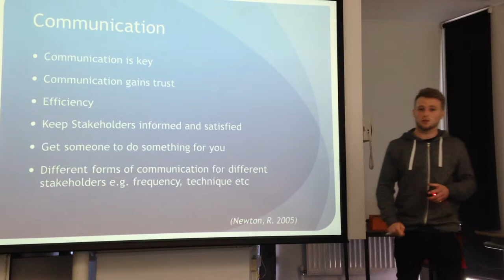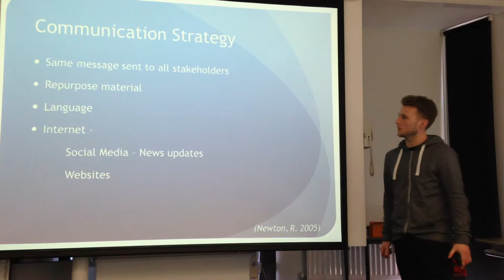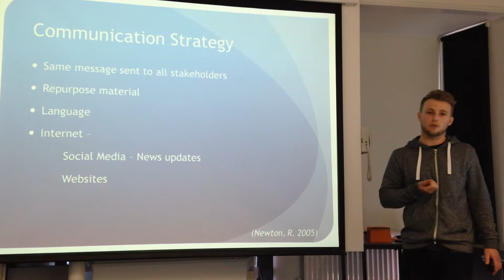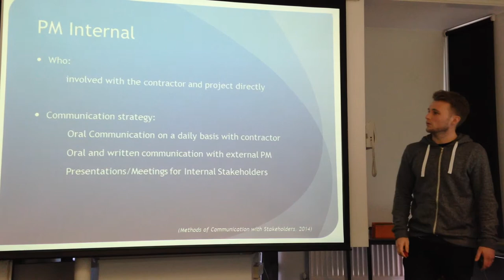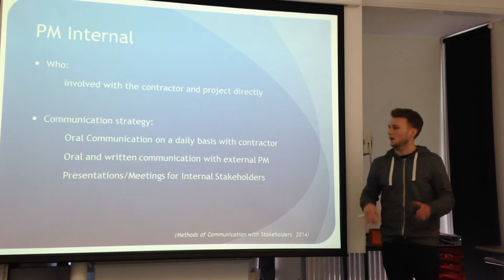Jonathan Rees Davies Part 3